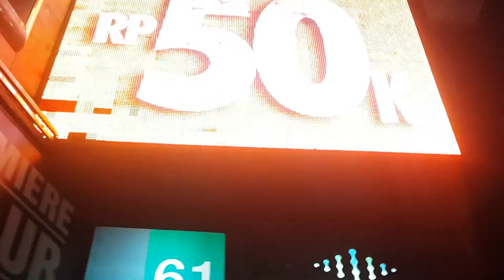Marcos Carnaval in Skygarden Bali